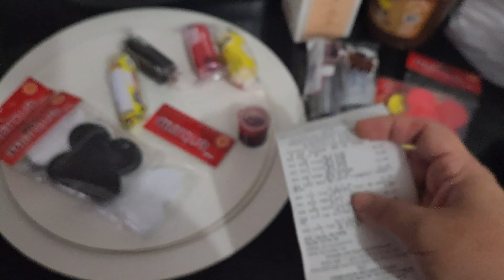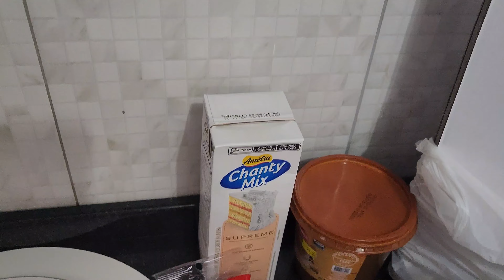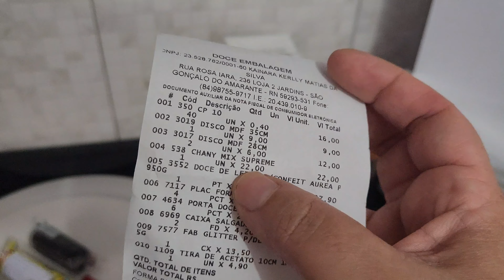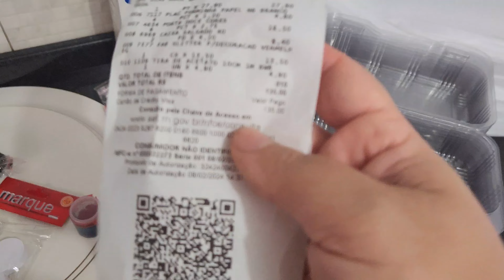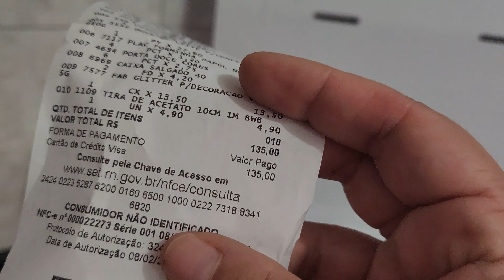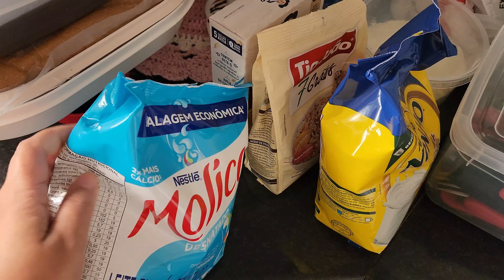VLOG: ROTINA NO CARNAVAL | ENCOMENDA E ANIVERSÁRIO DO MEU FILHO | FIZ MARMITINHAS | ATELIÊ DOCE